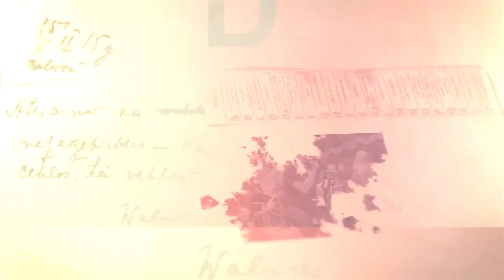KESUCIAN ATI - VERSI TOPENG IRENG BOJONG MENDUT - COVER Muhammad Lutfi Bakhtiar